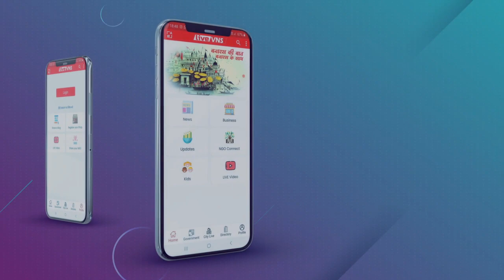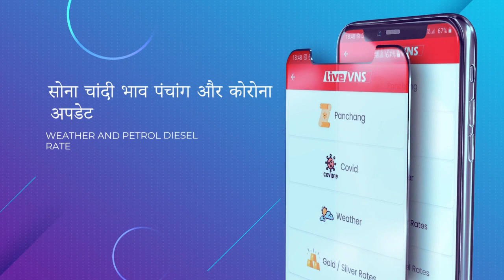वाराणसी की आज की 10 बड़ी खबरें - 06 जनवरी 2023 - Varanasi Top 10 News। Live VNS